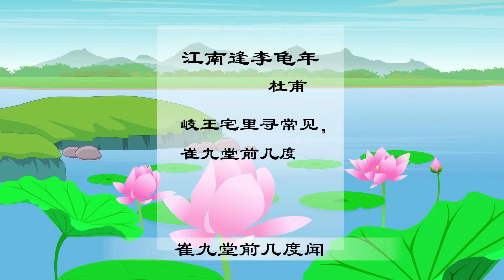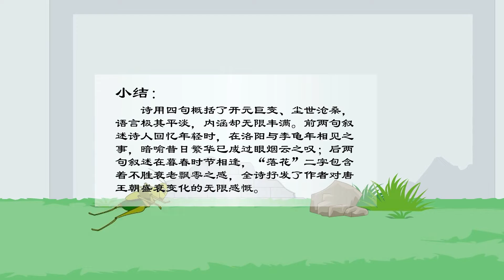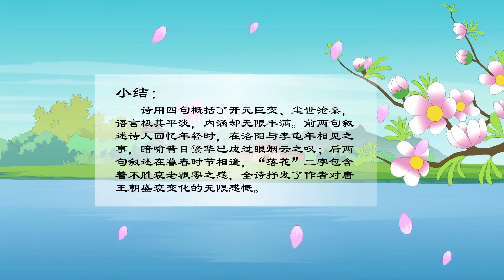江南逢李龟年